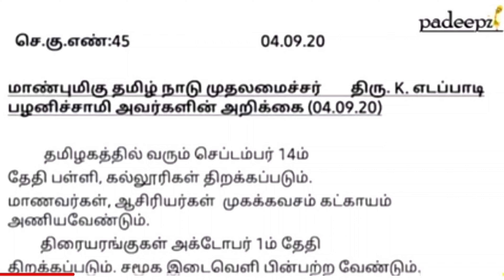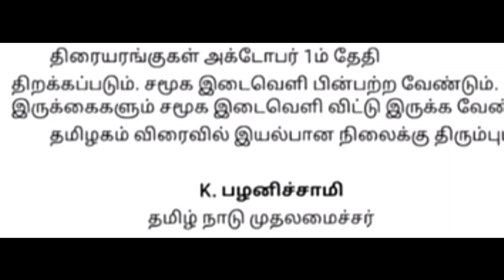school and college reopen date realesed/theaters reopen date released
school college reopen#tamilnadu government#today news